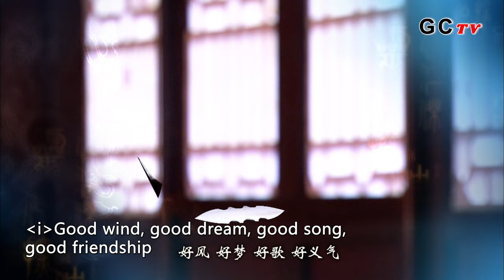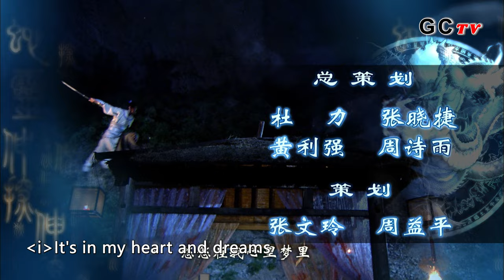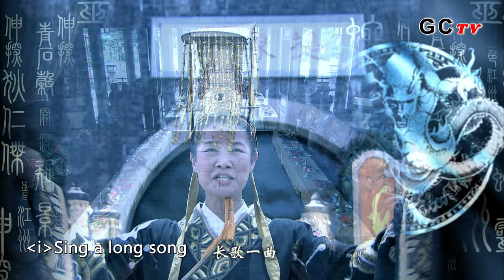ENG SUB∣Amazing Detective Di Renjie 2 EP6∣4K UHD神探狄仁傑2∣Liang Guanhua∣Zhang Zijian∣Lü Zhong∣GCTV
The plot of Amazing Detective Di Renjie 2:
The plot is divided into three parts as follows:

Amazing Detective Di Renjie 2 Episode06 plot ：
Di Ren Jie decided to go to Chongzhou and find Wang Xiao Jie to sort out the details of the incidents. However, as soon as he stepped into the town, he saw a bunch of people crying for someone’s death. Di Ren Jie found Wang Xiao Jie and tried to ask him about the details, yet his answer could not satisfy Di Ren Jie.

Written:Qian Yanqiu
Directed:Qian Yanqiu
language:Chinese
subtitle：English